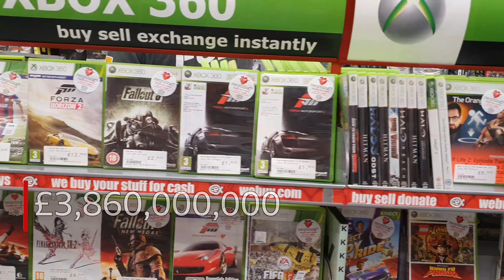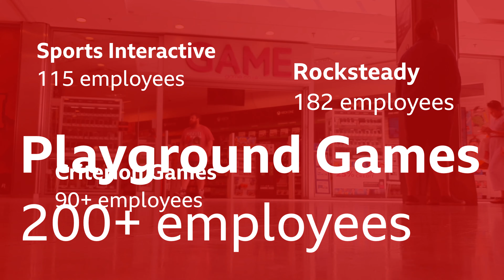BBC Digital Journalism assessment video